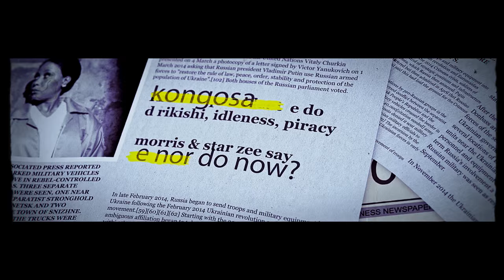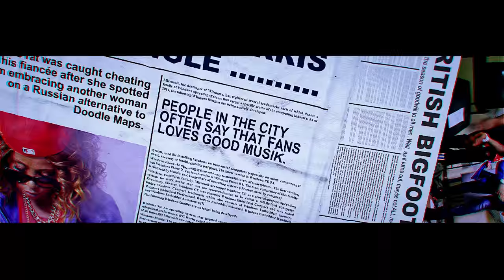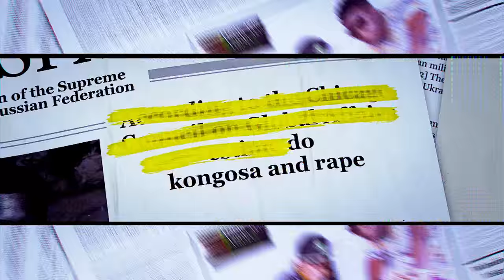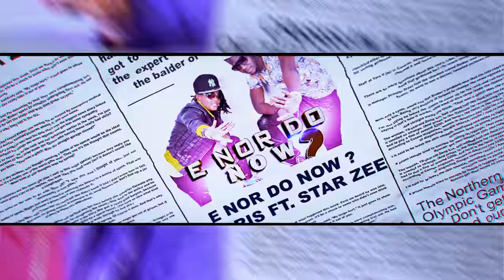MORRIS - E NOR DO NOW? FT. STAR ZEE